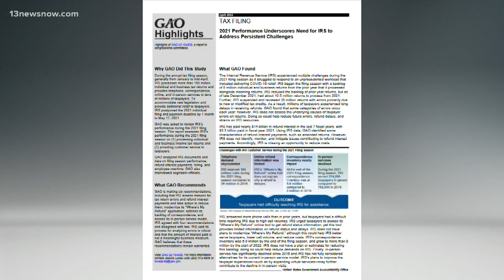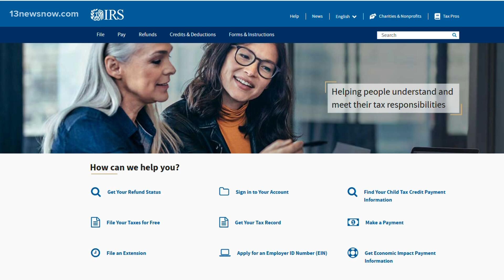Tax Day: Long delays for IRS refunds, according to GAO report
Bad news this Tax Day: you could have to wait a while to get your federal refund, especially if you filed by paper instead of electronically. According to a new report from the Government Accountability Office, at the end of the 2021 tax filing season in December, the IRS still had about 10.5 million returns to process.